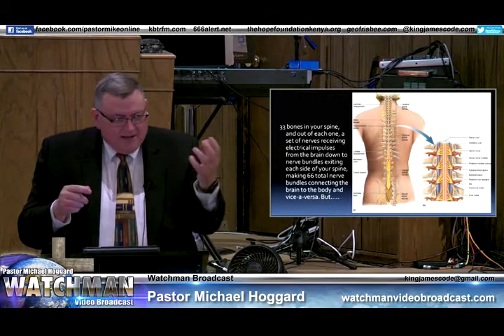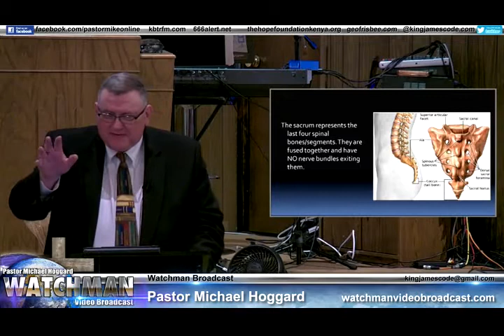Spirit of Truth vs Spirit of Error - Mike Hoggard